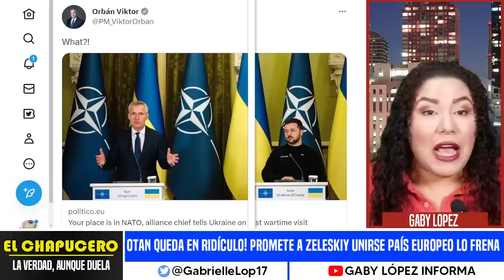PESADILLA! EUA ORDENA METER A UCRANIA EN LA OTAN